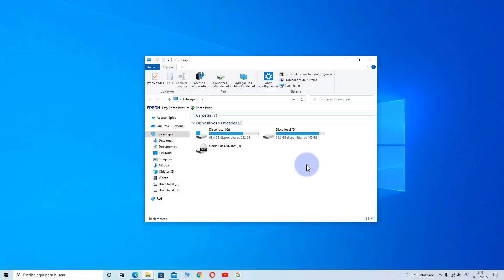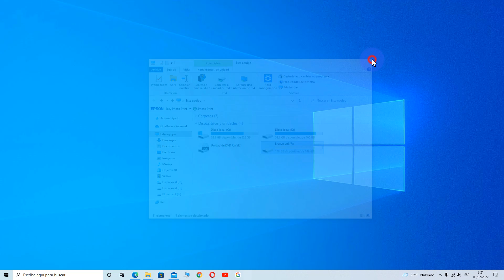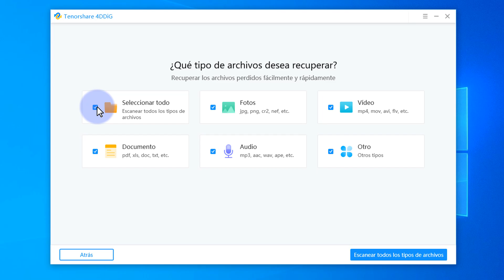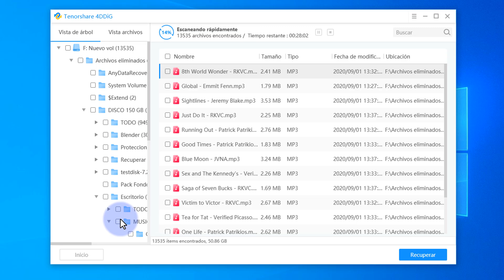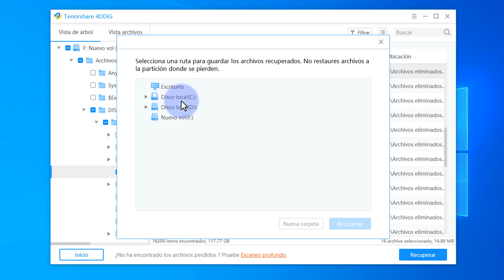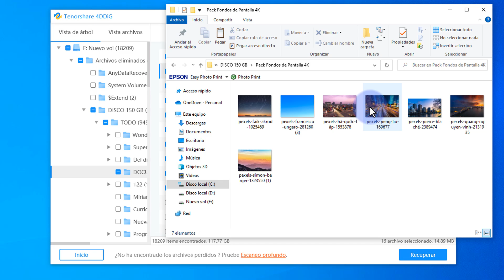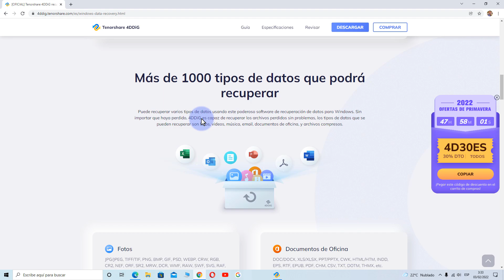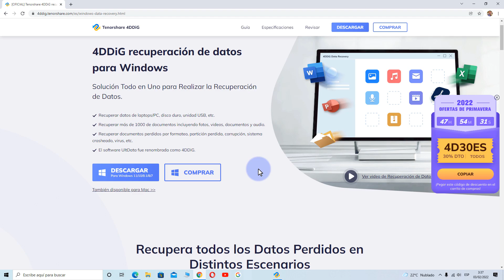RECUPERAR Archivos de Un Disco Duro DAÑADO y REPARARLO│ Recuperar Fotos, Vídeos, Música y Documentos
►Descarga de Tenorshare 4DDiG para recuperar todos los archivos de un disco duro/USB/tarjeta sd dañado